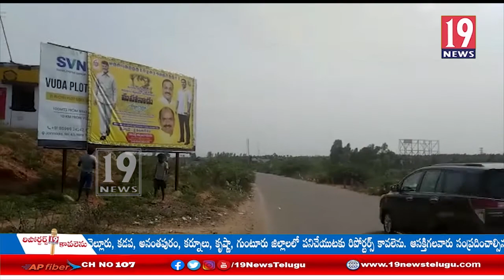మహానాడు సందర్భంగా ఉత్తరాంధ్రలో ఏర్పాట్లు చేసిన కలిశెట్టి అప్పలనాయుడు: శ్రీకాకుళం జిల్లా